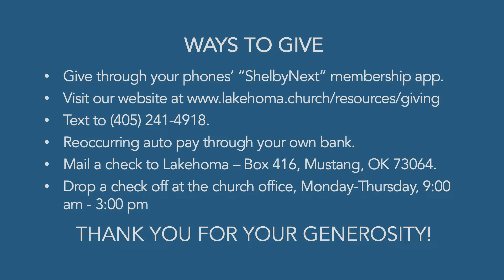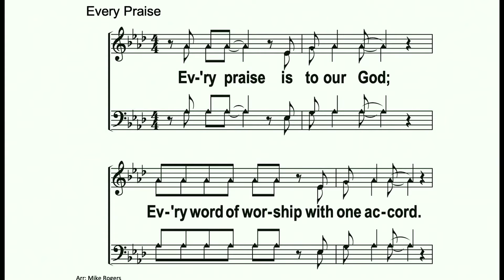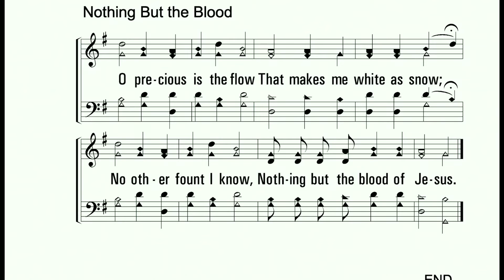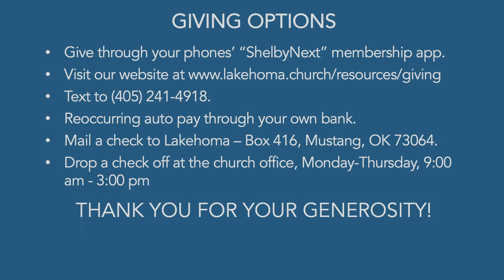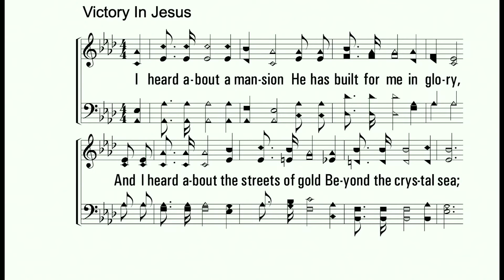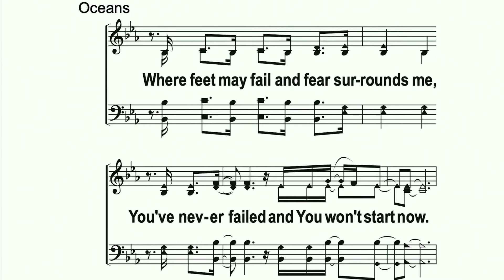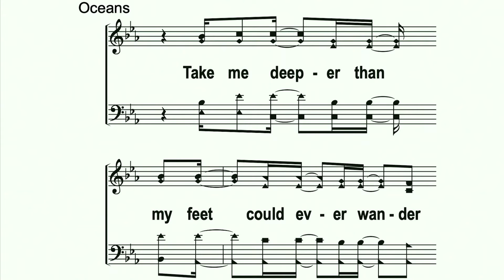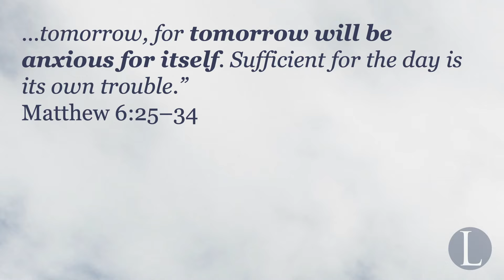Worship - February 7th, 2020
Welcome to our online worship service.  James continues his sermon on Sermon on the Mount with "Anxiety".

WELCOME
We’re so glad to have you join us on Youtube today.  We hope this video has helped you grow in your faith.  That’s what we’re all about at Lakehoma Church, helping people grow in their walk with God.

Love God, Serve Others, Make Disciples

You can find more information about Lakehoma at Lakehoma.church. You can also to fill out our guest form.